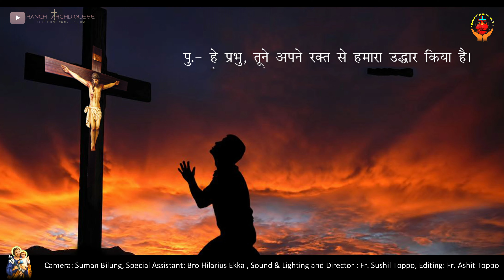Psalm 30|Easter Season|Sunday Psalm|भजन स्तोत्र30:हे प्रभु!मैं तेरी स्तुति करूँगा|Ranchi Archdiocese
3RD SUNDAY OF EASTER/1MAY 2022/स्तोत्र 30: हे प्रभु!मैं तेरी स्तुति करूँगा तूने BY ST.ANNE'S SISTERS1 MAY - FEAST OF ST. JOSEPH THE WORKER,

अनुवाक्या -  हे प्रभु! मैं तेरी स्तुति करूँगा। तूने मेरा उद्धार किया।
 1 हे प्रभु! मैं तेरी स्तुति करूँगा।
तूने मेरा उद्धार किया है।
 तूने मेरे शत्रुओं को मुझ पर हँसने नहीं दिया।
हे प्रभु, तूने मेरी आत्मा को अधोलोक से निकाला है, तूने मुझे मृत्यु से बचा लिया है।

हे प्रभु! मैं तेरी स्तुति करूँगा। तूने मेरा उद्धार किया है।

2 जो प्रभु से प्रेम रखते हैं,
वे प्रभु के आदर में गीत गायें और उसके पवित्र नाम की महिमा करें।
उसका क्रोध क्षण भर का है, किन्तु उसकी कृपा जीवन भर बनी रहती है।
 संध्या को भले ही रोना क्यों न पड़े,
किन्तु प्रात:काल आनन्द ही आनन्द होता है।

3 हे प्रभु! मेरी सुन! मुझ पर दया कर।

हे प्रभु! मेरी सहायता कर। तूने मेरा शोक आनन्द में बदल दिया है
हे प्रभु! मेरे ईश्वर! मैं अनन्तकाल तक तेरी स्तुति करूँगा।